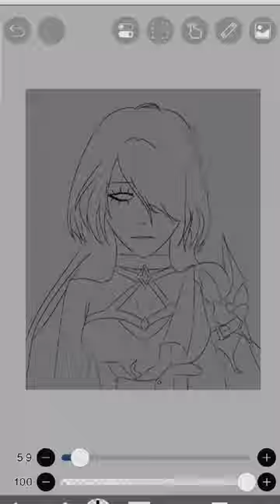idk if im actually making part 2